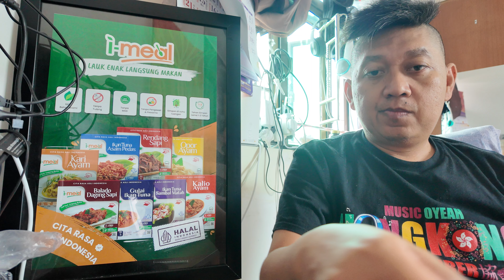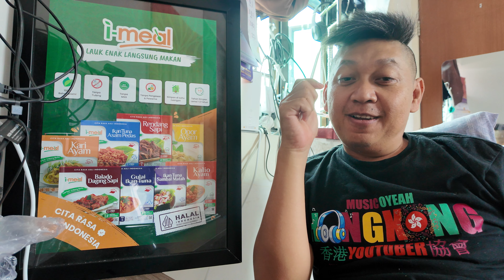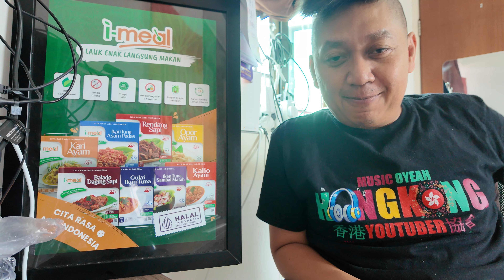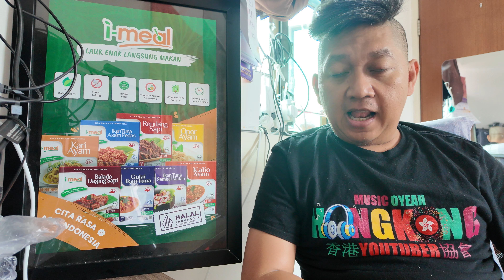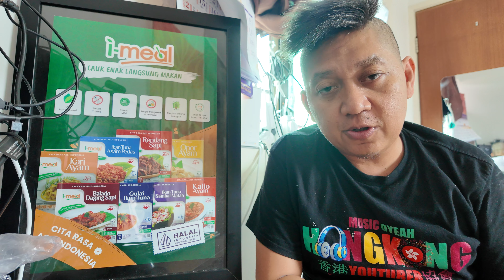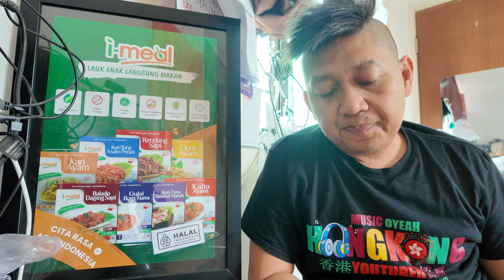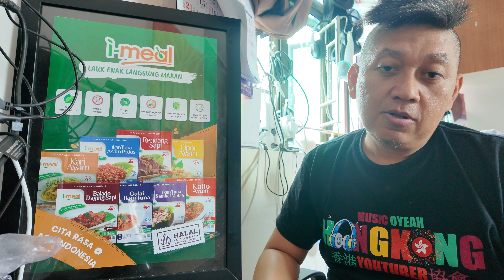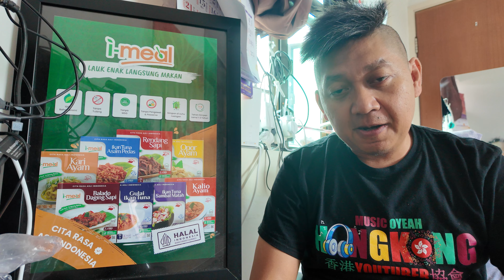Bayarin hutang teman malah dicuekin emosi saya